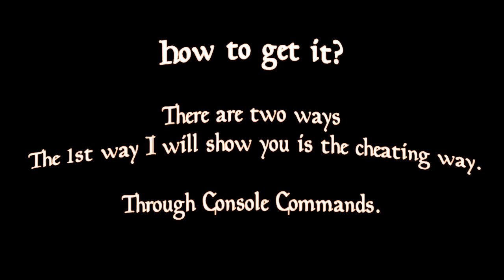Guns in Skyrim - Flintlock Pistol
As you can see the Creation Kit is already being put to good use in the form of adding guns to skyrim.
This gun is called a flintlock pistol, and at the moment appears to shoot fire and uses soul gems for this. During the video I had god mode enabled.
All round, its an awesome mod to have some fun with.

===Credits===
Credits for the mod go to knivezuchiha